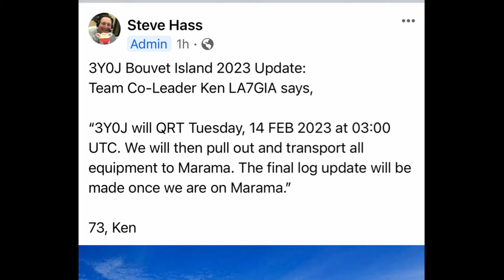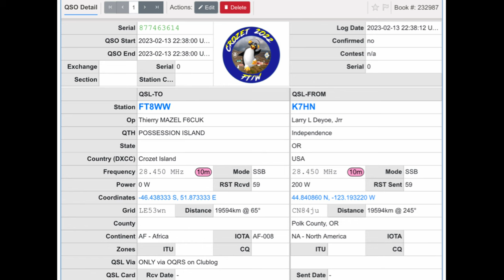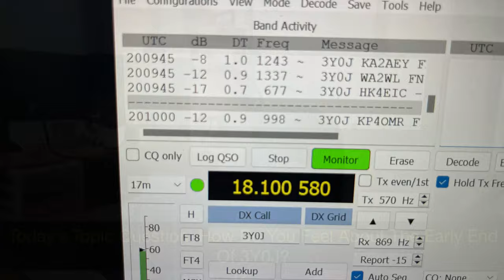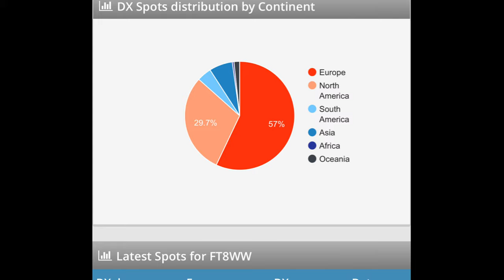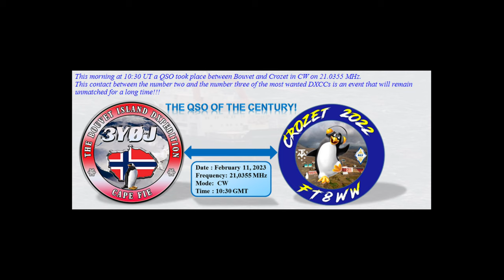3Y0J Bouvet Island DXPedition Ends After 1 Week Of Operation. Amateurs Reactions After 3Y0J Went QRT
3:34 To skip opening music

It was a 1 week DXPedition. My apologies for saying they were transmitting for 2 weeks.

3Y0J DXPedition Abruptly ended February 12, 2023 at 18:20 UTC. Poor weather conditions continue for the crew. It was decided by vote, to cease operations once the last of the petrol onboard the island ran out according to Steve Hass, Media Director for the 3Y0J DXPedition Team.

Please, keep your comments clean. I’m sure we all share some disappointment over this news. Let’s pray for safe travels back from Bouvet. The team has to be terribly disappointed.

Good DX!!

Larry
de K7HN